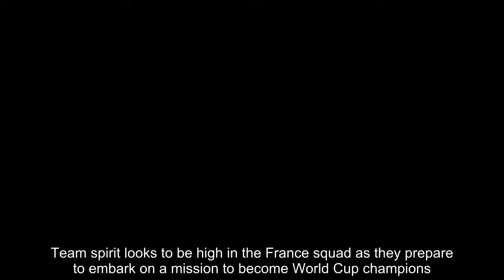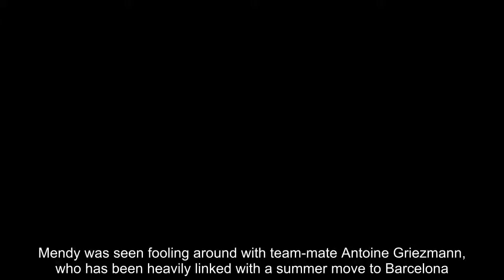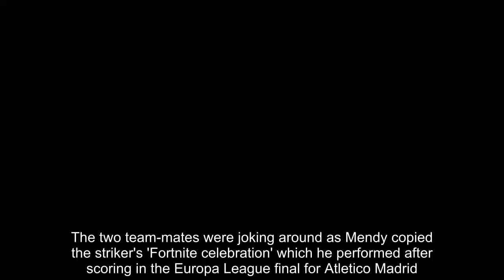France stars show strong team-spirit ahead of Italy friendly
Team spirit looks to be high in the France squad as they prepare to embark on a mission to become World Cup champions.Les Bleus have been training at their Clairefontaine base this week ahead of an upcoming friendly with Italy.The two nations will go head to head at the Allianz Riviera stadium in Nice on Friday, as Didier Deschamps gets a better look at his side before the Russia tournament.   RELATED ARTICLES  Previous   1   Next   Premier League FINALLY chills out over winter break as they...  2018 World Cup: 12 players aged 23 and under waiting for...  Share this article   Share  The star-studded squad when through their paces during the session, following a photoshoot of their brand new kit for the competition.Manchester City defender Benjamin Mendy was in high spirits, after recovering in time from serious injury earlier in the season to make the final France squad and board the plane to Russia.Mendy was seen fooling around with team-mate Antoine Griezmann, who has been heavily linked with a summer move to Barcelona.The two team-mates were joking around as Mendy copied the striker's 'Fortnite celebration' which he performed after scoring in the Europa League final for Atletico Madrid.  France will play Italy before going up against the United States on Saturday, June 9. Deschamps side will find themselves in Group C out in Russia, with Denmark, Peru and Australia also competing to progress.Les Bleus will begin their tournament by playing Australia on Saturday, July 16 at the Kazan Arena.    RELATED ARTICLES  Previous   1   Next   Premier League FINALLY chills out over winter break as they...  2018 World Cup: 12 players aged 23 and under waiting for...  Share this article   Share